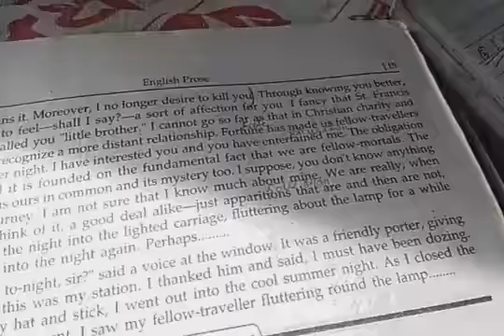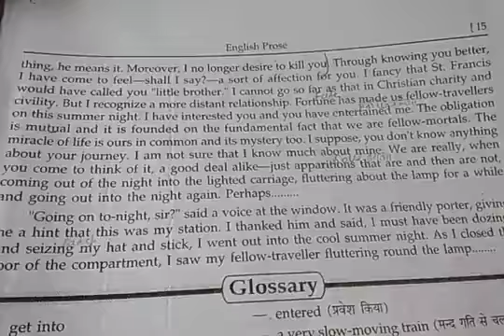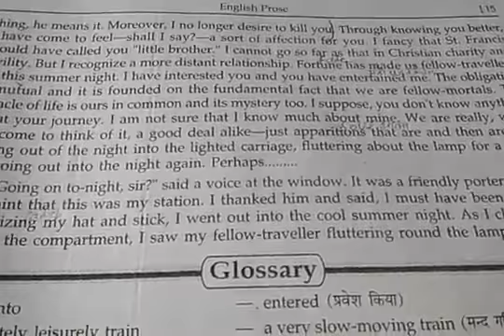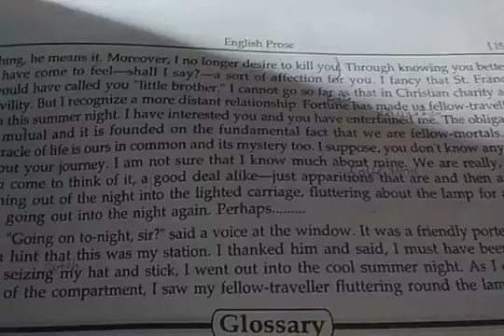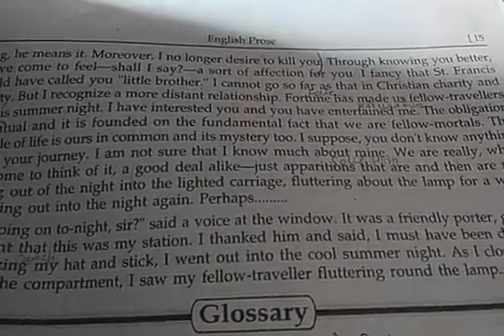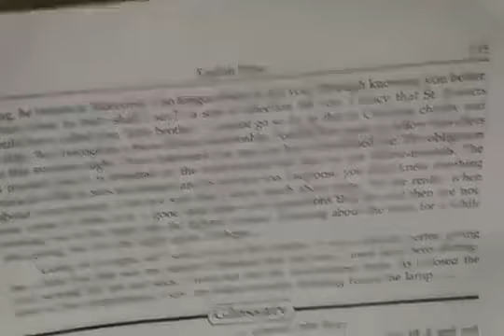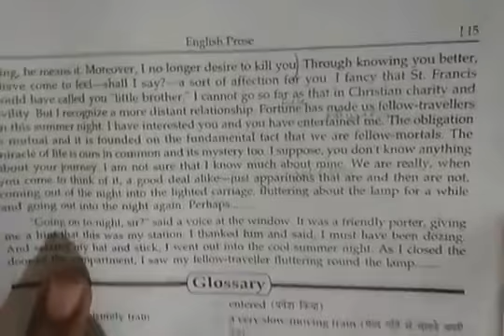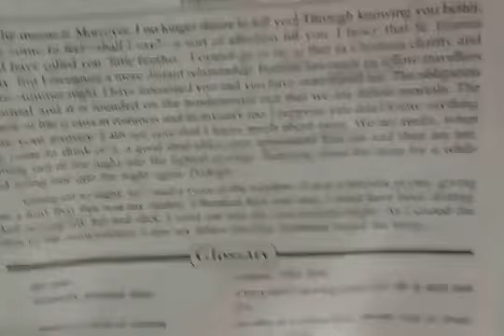Class 12th English prose lesson 2 A Fellow Traveller (A.G. Gardiner )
lesson 2 A Fellow Traveller (A.G. Gardiner )